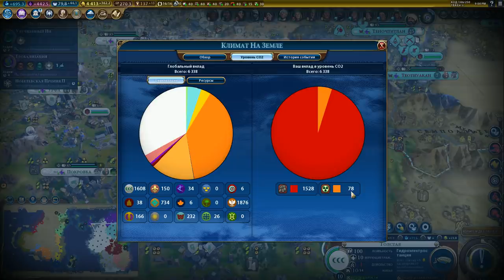Османская империя в Gathering Storm. Серия №13: "Глобальное потепление". Sid Meier's Civilization VI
Начинаю знакомство с дополнением Gathering Storm с самого сложного - смогу ли я сразу победить компьютер на последнем уровне сложности? Первую партию я решил сыграть за Турцию по итогам вот этого голосования . Карта - огромная пангея на 18 наций. Сетевые игры, конечно, тоже будут, но чуть позже (надо же соперникам дать возможность тоже в игре разобраться).